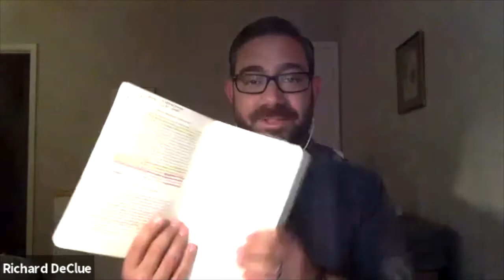Lumen Gentium with Richard DeClue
Friends of God had a chance to sit down with Richard DeClue to discuss Lumen Gentium, one of the most important documents from Vatican Council 2.

Please support Richard at his youtube and on his blog!